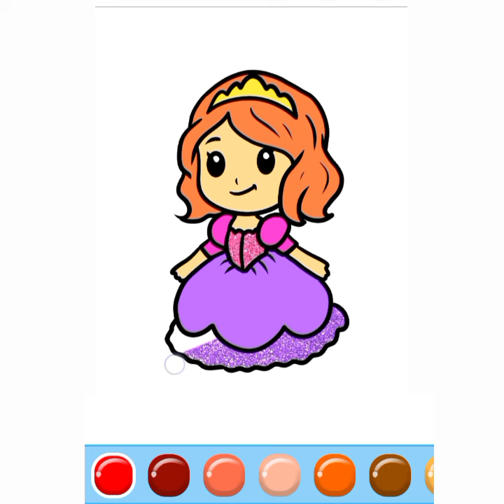Cute Princess Drawing Painting and Coloring for kids Toddler Kids Art how to draw princess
Beautiful ❤️ princess coloring pages